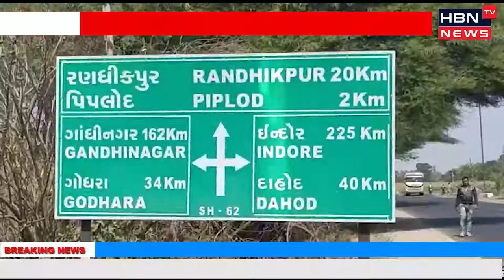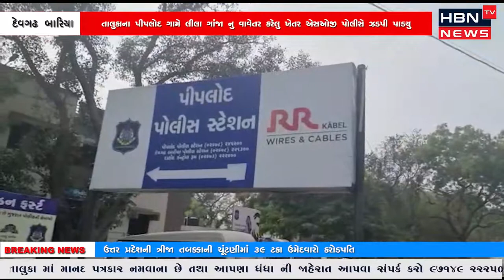દેવગઢ બારિયા તાલુકાના પીપલોદ ગામે લીલા ગાંજા નુ વાવેતર કરેલુ ખેતર એસઓજી પોલીસે ઝડપી પાડયુ